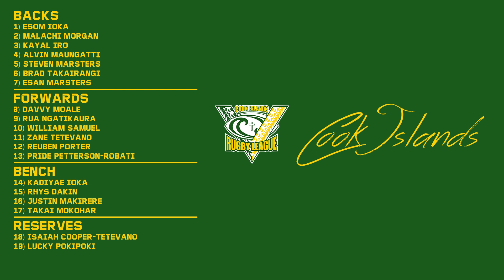Fiji Bati vs Cook Islands Aitu | Match Preview | Pacific Championships 2023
Next up is Fiji vs Cook Islands in the second round of the Pacific Championship 2023, Pacific Bowl. What are your thoughts on the Official Fiji Bati vs Cook Islands Aitu Line-Ups? What changes would you have made? And what are your tips & predictions for Fiji vs Cook Islands?

Via NRL News - Fiji vs Cook Islands:
"The Bati head into the Pacific Championships on a high after a stellar showing at last year's World Cup where they eventually bowed out in an epic quarter-final against New Zealand.

After a first-up loss to Australia, big wins over Italy and Scotland propelled Fiji into the quarters where they led 18-6 early in the second half and pushed the Kiwis to the brink before succumbing 24-18.

Five members of the starting side from that game in Hull are back in Fiji colours for this clash, including Panthers flyer Sunia Turuva and new captain Tui Kamikamica but star hooker Api Koroisau (calf) is unavailable while rising Rooster Siua Wong has been chosen to play for Tonga.

Cook Islands found the going tough in a 46-10 loss to the Kumuls on Sunday but they'll be all the better for the run and will look to hit back hard.

A slow start proved costly for Brad Taikarangi's men with three tries conceded in the first 15 minutes so they will need to muscle up in defence early to avoid a similar scenario this weekend."

- Pacific Championships 2023 Predictions
- Pacific Championships Lineups
- Fiji vs Cook Islands
- Fiji vs Cook Islands Highlights